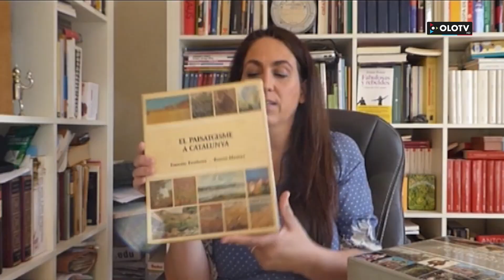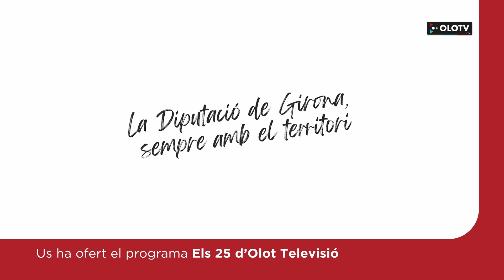Els 25 d'OTV: 25 anys de cultura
El MAC és el magazine cultural de referència a Olot Televisió. Presentat, inicialment, per Ricard Sargatal i a l'actualitat per la Mònica Font, tots dos coincideixen en un espai on expliquen com és i com era explicar la cultura a través de la televisió